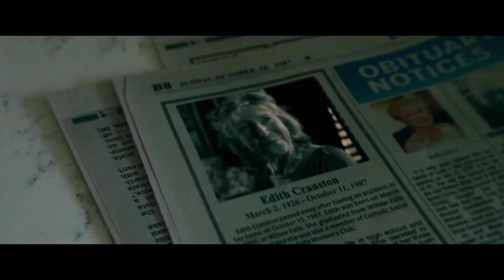Проклятие Лауры: Завещание 💡 Русский трейлер к фильму #2 2020 💡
► Название: Проклятие Лауры: Завещание (The Call)

► Страна: США

► Режиссер фильма: Тимоти Вудворд мл.

► О фильме: Октябрь 1987 года. В маленьком американском городке Уиллоу Фоллс своя городская легенда — загадочное исчезновение девочки Лауры у особняка старухи, прозванной после этого ведьмой. Навестив старуху, Тоня и ее друзья-студенты не подозревали, что она умрет на следующий день и оставит им в завещание 100 тысяч долларов. Но чтобы их получить, молодым людям надо провести ночь в ее особняке и позвонить ей... в могилу. Друзья и представить не могли, что телефонный звонок откроет портал в загробный мир. Чтобы выжить, им нужно разгадать тайну проклятия исчезнувшей Лауры.